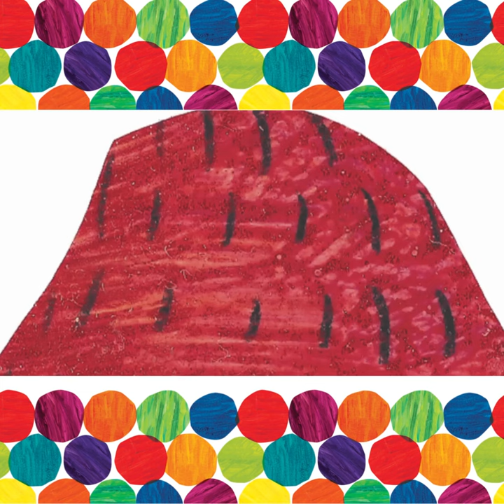THE VERY HUNGRY CATERPILLAR SHOW Promo with Brown Bear for Imagination Stage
See THE VERY HUNGRY CATERPILLAR SHOW at Imagination Stage this fall!
Sept 22-Oct 22, Best for ages 3-8.
Get tickets today!